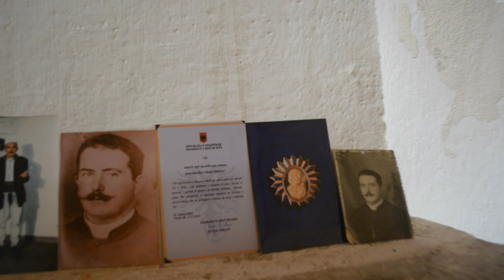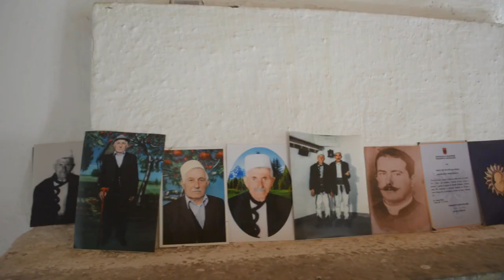Llesh ,Gjin dhe Lorenco Prenga - Çup Kol Skana & Dom Zef Skana